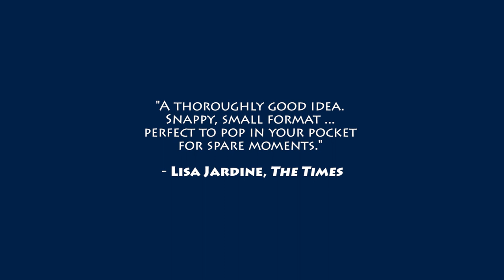New Releases | August 2020 | Very Short Introductions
Showcasing new titles publishing in the Very Short Introduction series in August 2020.